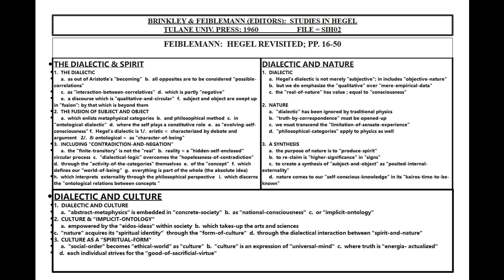FEIBLEMANN: HEGEL REVISITED; STUDIES IN HEGEL; PP. 16-50; LESSON #02